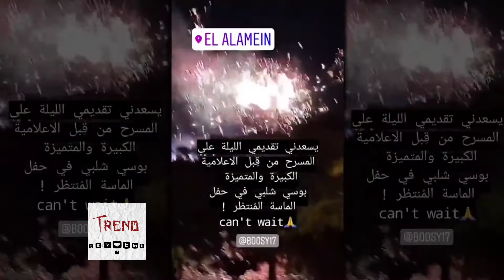الحفله المثيره للجدل ..لهيفاء وهبي..شاهد الان